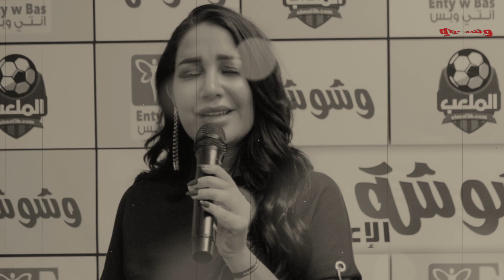وشوشة | أمل العنبرى تبدع بالغناء الفرنسي |Washwasha